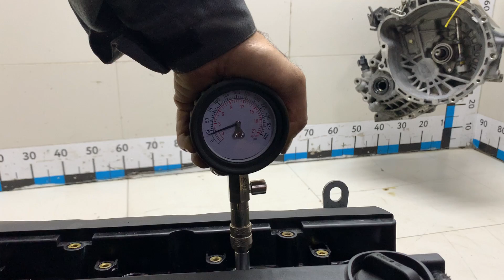Двигатель Mitsubishi для Lancer (CX,CY) 2007-2017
Описание двигателя Двигатель Mitsubishi для Lancer (CX,CY) 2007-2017
1.8Л. 16V 200043КМ. 2008Г. КОМПРЕССИЯ: 1Ц:11.5 2Ц:11.5 3Ц:11.5 4Ц:10 4B10 1000C965